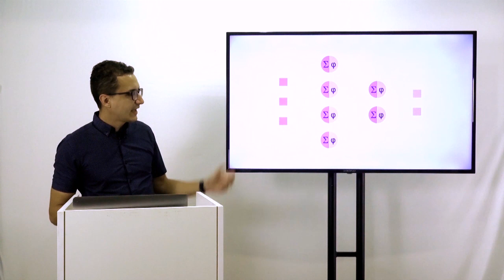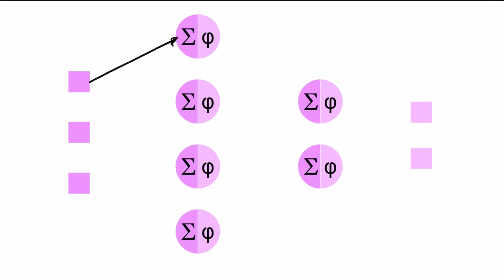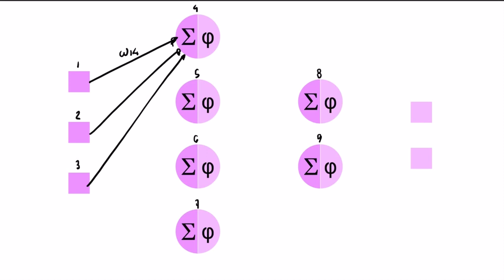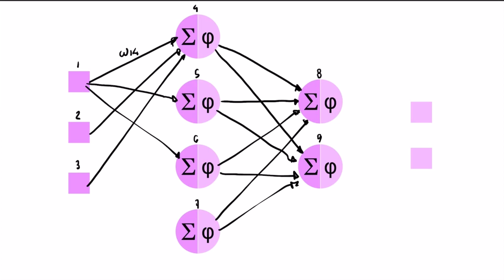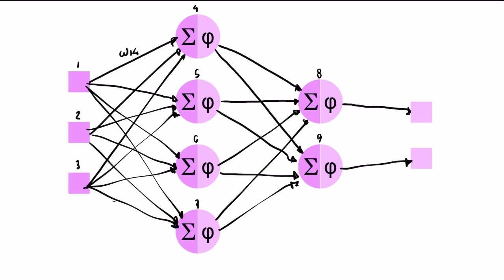A Rede Perceptron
Neste vídeo explico a arquitetura de uma rede neural estilo perceptron.